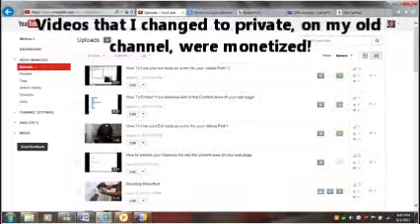Is your YouTube monetization request still under review? Try my tip! August 4, 2013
I observed this tip when I tried another Youtuber tip to have my videos that have been under review for some days - to be monetized.